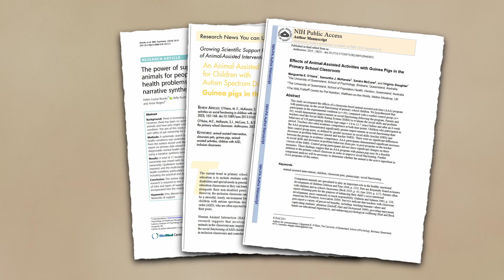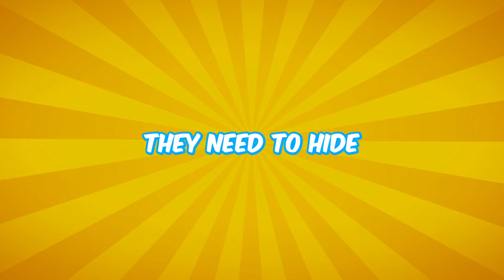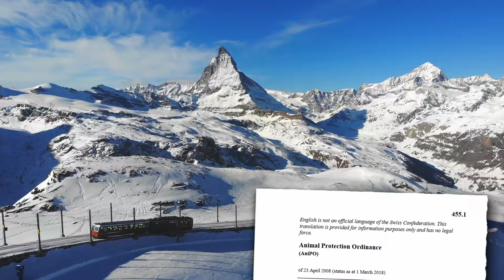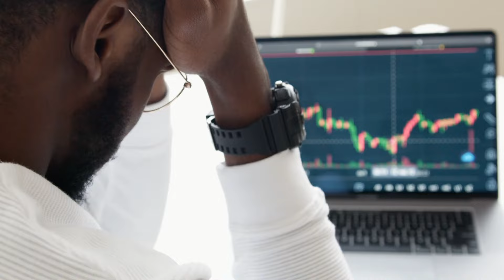How to Keep Your Guinea Pig Happy & Healthy: 10 Essential Care Tips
There are a few simple things you can do every day that’ll make your guinea pigs really happy.

Here is how you to say "I love you" in guinea pig language.

You absolutely love your guinea pig, and you’re not afraid to show it. But all the toys, comfy beds, treats, and fancy veggies can’t let your pet know just how special they are to you.

In this video, we’ll show you 10 ways to tell your guinea pigs you love them in language they’re sure to understand

You’ll also learn how to give your guinea pigs their best life in this video.

In this video we talk about:
Unlock the secrets to guinea pig happiness! Explore expert advice on socialization, habitat design, and health monitoring. Learn how to create a stimulating environment and build a strong bond with your pets for a longer, joyful life together.

Chapters
0:00 Intro
0:30 Your Guinea Pigs Love Hearing Your Voice
1:12 Guinea Pigs Enjoy Petting Time and Floor Time
3:01 Guinea Pigs are Curious
3:58  Guinea Pigs need places to hide
4:51 Guinea Pigs need regular Grooming
6:15 Guinea Pigs need lots of space
8:08 Guinea Pigs need to live together
9:02 Guinea Pigs need Fresh food
10:40 Know your limit
11:33 Guinea Pigs need Entertainment

guinea pig, cobayos, conejillos de indias, cochons d'Inde, meerschweinchen, morče, marsvin, cavia, marsu, tengerimalac, marmot, porcellino d'India, cobaia, gine domuzu, chuột bạch, świnka morska, морская свинка, خوکچه هندی ,خنزير غينيا, 豚鼠, モルモット, 기니피그, or หนูตะเภา!